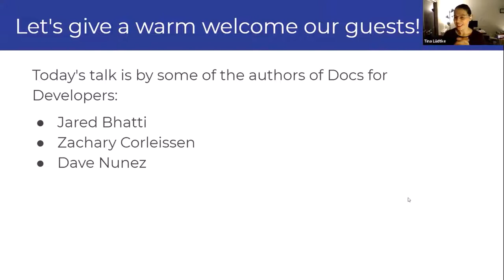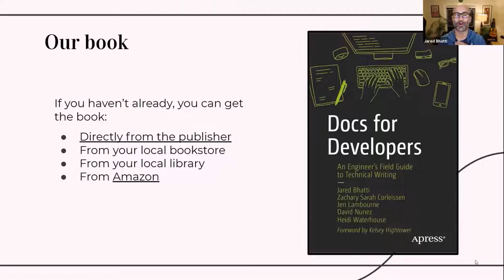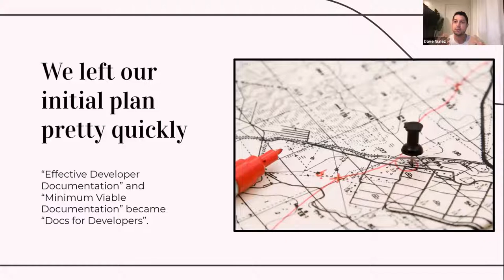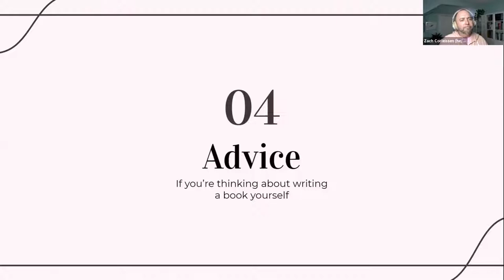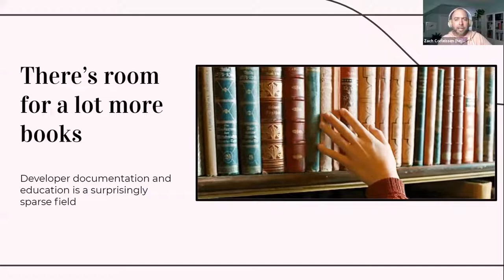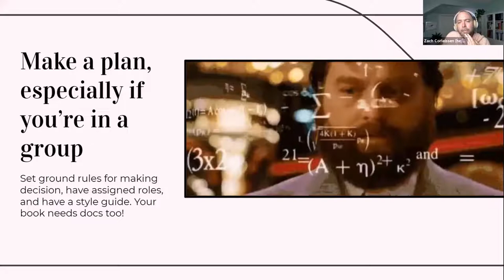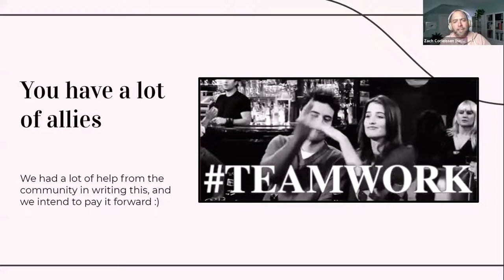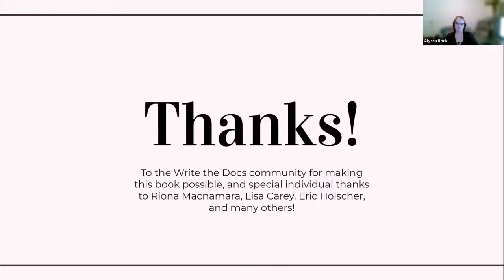WTD Quorum November '21: Docs for Developers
Find out why the new book Docs for Developers is generating so much buzz among developers and technical writers alike. Written as a field guide for developers who are interested in improving at the craft of writing, this book teaches developers how to integrate documentation best practices into every stage of the software development lifecycle. Join us to hear the book authors discuss their process for writing the book and lessons they learned along the way.

Speakers: Jared Bhatti, Zachary Corleissen, Dave Nunez
Recorded during the Novemner 2021 session of Write the Docs Quorum. Hosted by WTD Bay Area’s Tina Lüdtke.